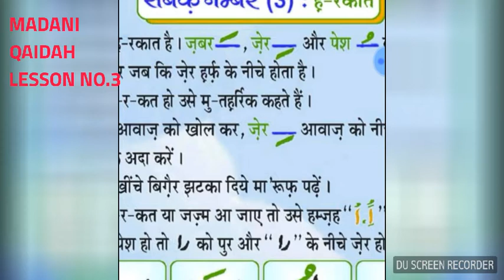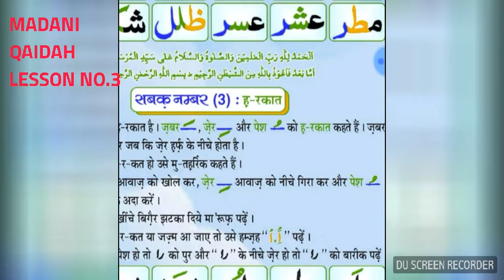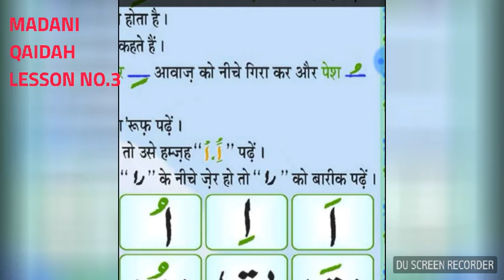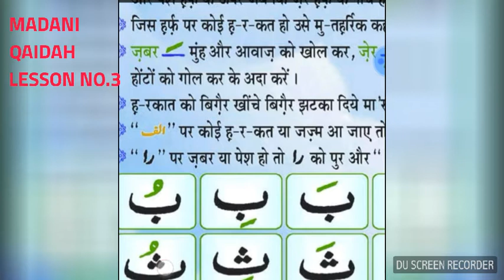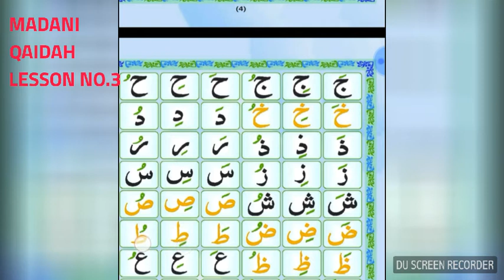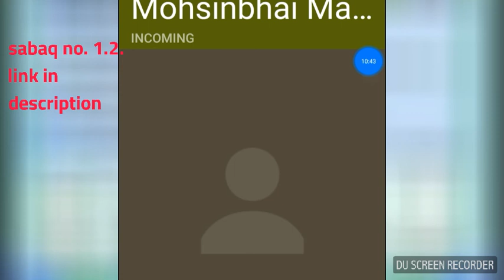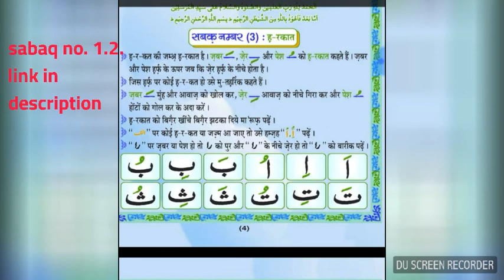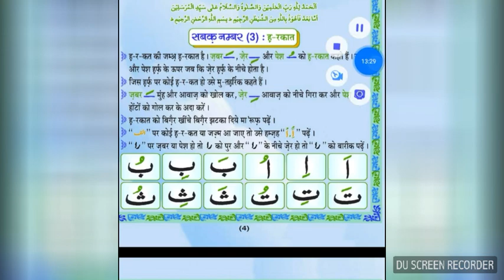MADANI QAIDAH SABAQ NO.3. मखारीज के साथ कुरआने पाक सीखे.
दुरुस्त तरीके से कुरान-ए-पाक मखारीज के साथ सीखने के लिए और मदनी कायदा मखारीज के साथ सीखने के लिए इस वीडियो की लिंक पर क्लिक करें .

Quraan e pak padhna sikhiye

Urdu Padhana sikhe Asani se Hindi me